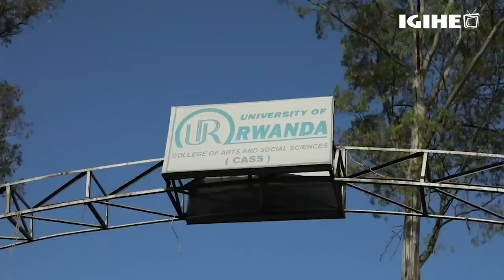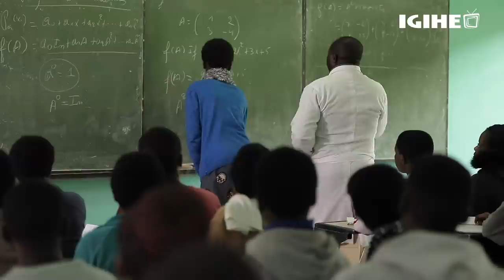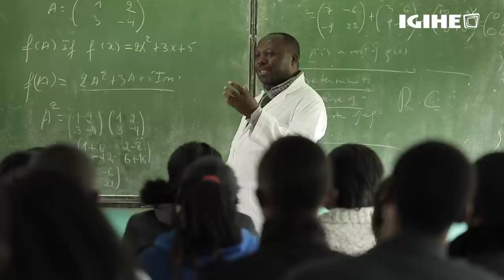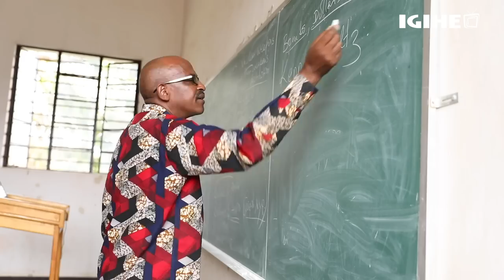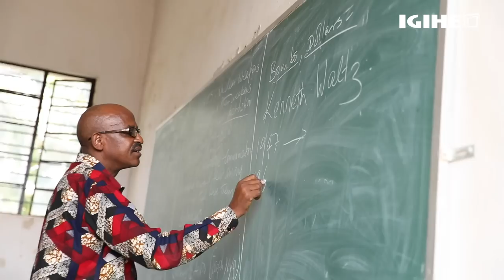Prof Lyambabaje yavuze ku barimu ba UR, ubuzima bwe n’imyigishirize muri Covid-19 | IGIHE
Prof Dr Lyambabaje Alexandre  amaze amezi ane ahawe kuyobora Kaminuza y’u Rwanda (UR). Ni umwanya yagiyeho mu gihe isi yugarijwe na Covid-19 aho imyigishirize mu mashuri yahindutse.  Yaganiriye na IGIHE avuga ku ngingo zitandukanye zirimo imyaka 32 amaze yigisha muri Kaminuza, imibereho y’abarimu ba UR, ikoranabuhanga n’ibindi bigamije gutuma iyo Kaminuza iza ku isonga mu ruhando mpuzamahanga.